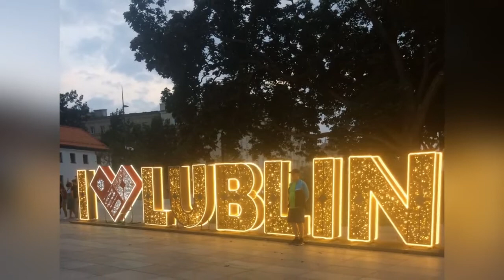Olgi Tokarczuk Czytanie Ostatnich historii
słowa: Olga Tokarczuk, edward Gajewski, muzyka, zdjęcia i wykonanie - edward Gajewski, aranżacja i gitara: Marek Dziedzic